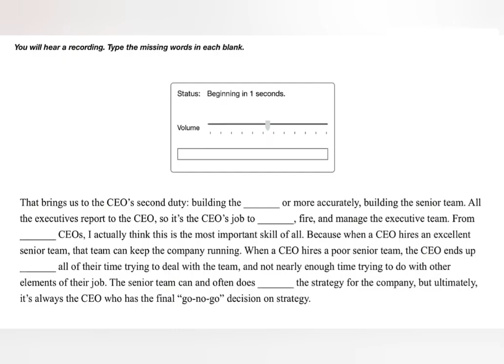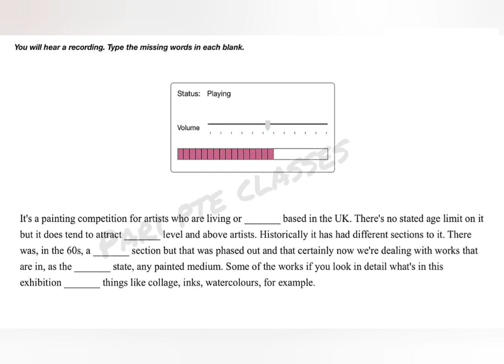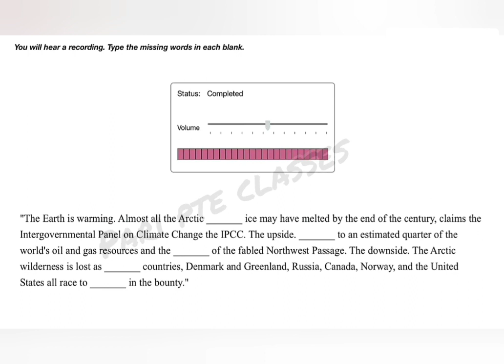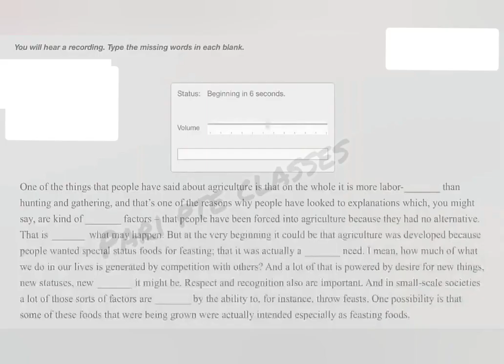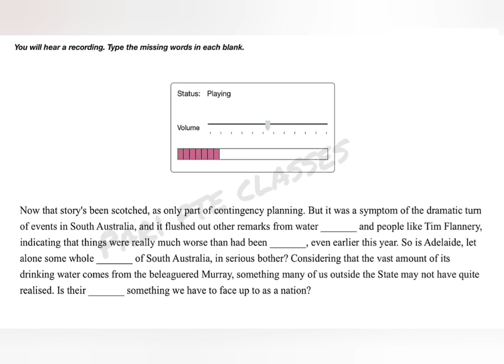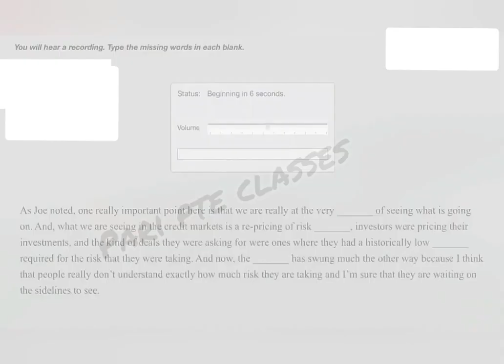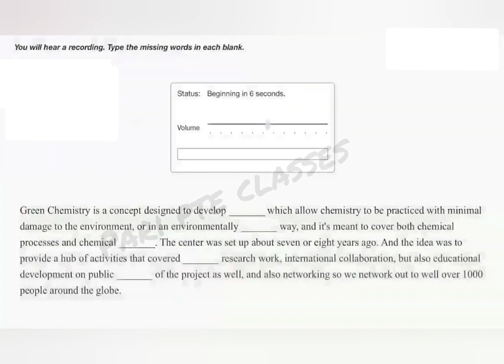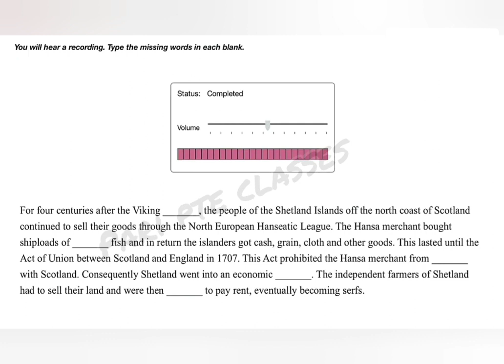PTE LISTENING FILL IN THE BLANKS JANUARY PREDICTION PART-05 ptelistening pte ‎@pkparipteclasses